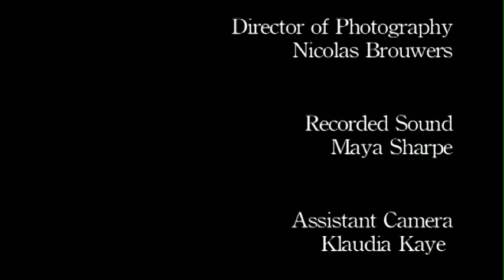Hurley Burley Scene (Stephanie Foltz)